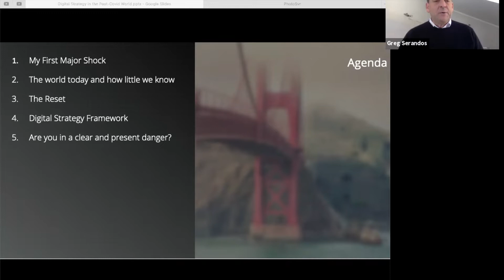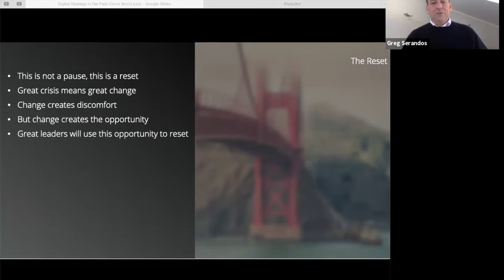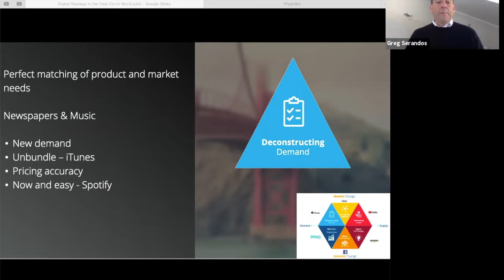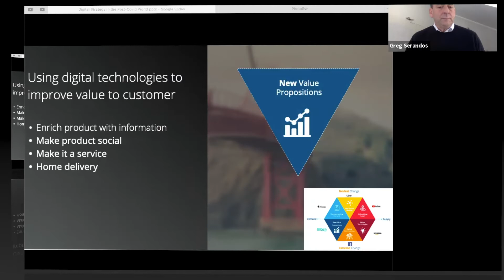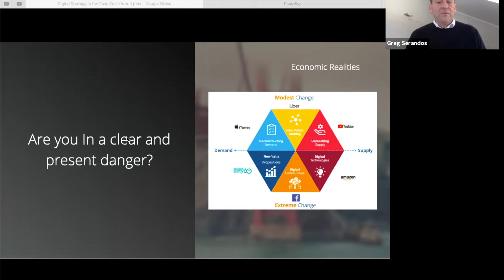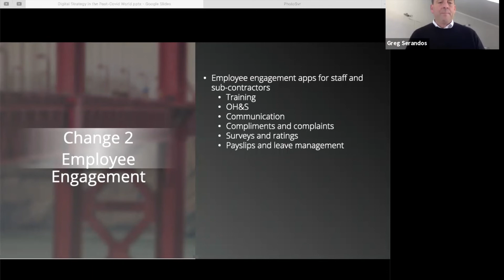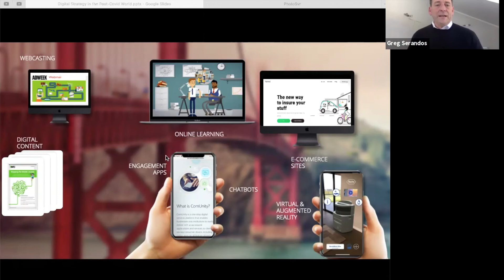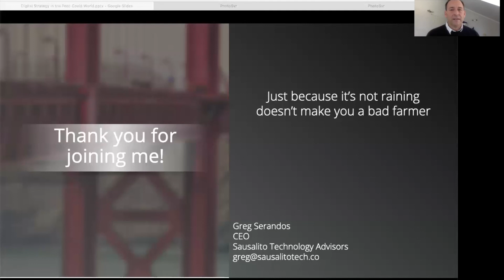Building the Digital Strategy Necessary to Thrive in the Covid World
This webcast will help you build the digital strategy necessary to thrive in the post-Covid world, starting with identifying critical priorities. We will unpack our Digital Strategy Framework to help you develop and implement digital products, experiences, and value propositions quickly and cost-effectively.

We will cover:

• Identify digital strategies that impact supply and demand, including modest and extreme measures.
• How digital strategy affects a firm’s business model, customer relationships, and culture.
• Provide an actionable framework for digital adoption.

Originally broadcast on April 30, 2020